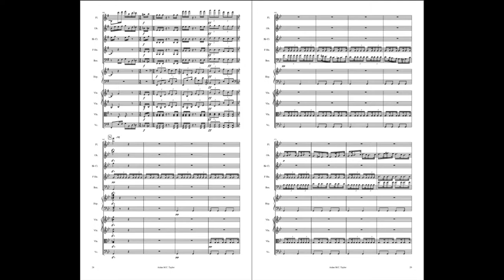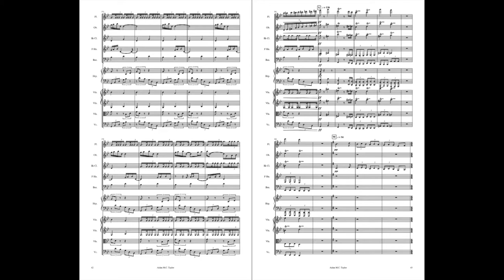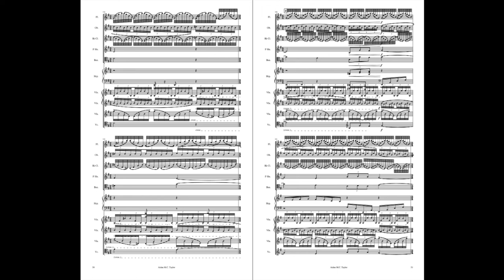Introduction and Images for Wind Quintet, Harp and String Quartet - Aidan Taylor (score video)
One of my early chamber works written back in 2015, soon to be recorded. Definitely classifies as early work so judge lightly.

Apologies for the awful midi sounds.